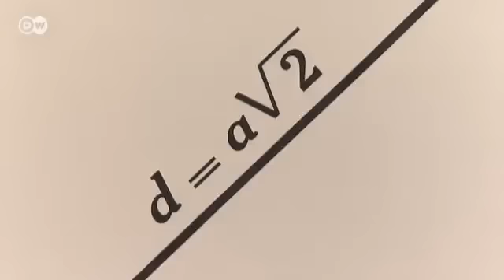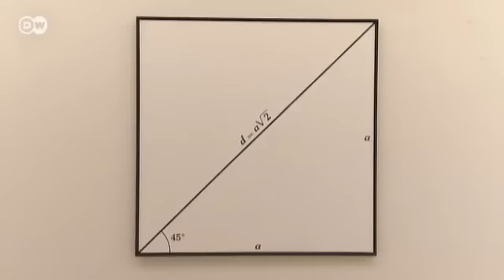French Sculptor Bernar Venet | Euromaxx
Sculptor Bernar Venet is the winner of the 2013 Julio Gonzalez International Prize. Venet is one of the leading contemporary sculptors worldwide.